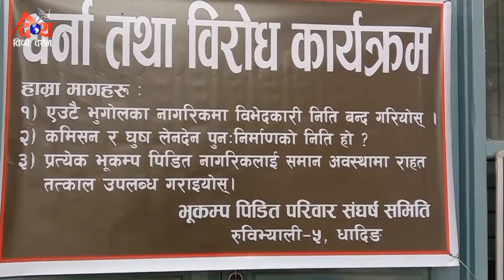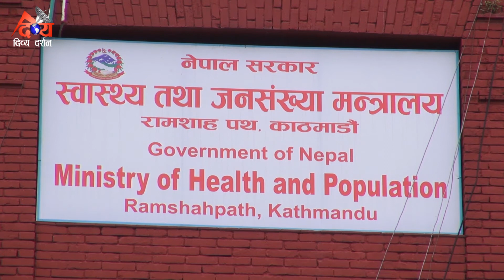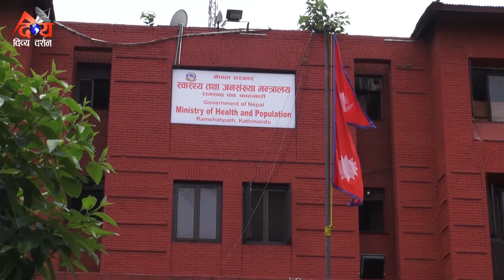DDTV PRIME TIMES NEWS 2077-09-20